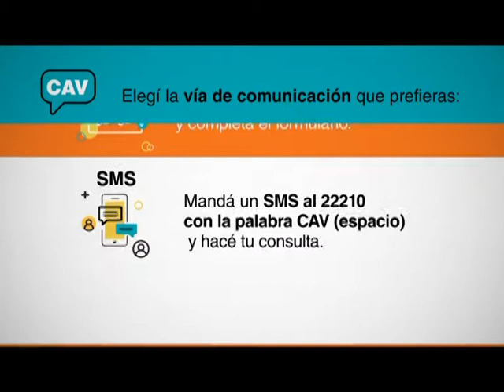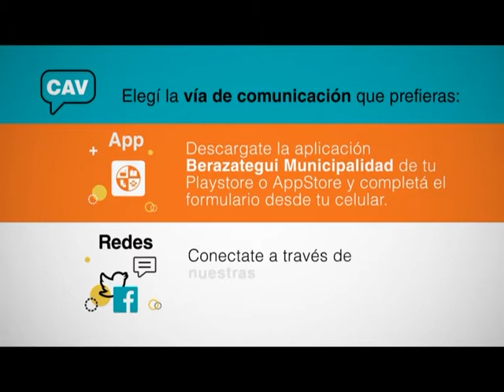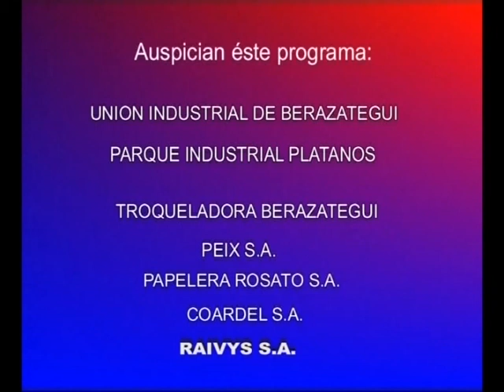Mercado interno, tarifas, ART y cuidado del agua, todo en Mundo Industrial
Daniel Rosato, vicepresidente de la UIPBA, habló de todo desde su visión particular de un luchador incansable en defensa de la industria nacional. Expectativas, realidades y proyectos para la Argentina del futuro.